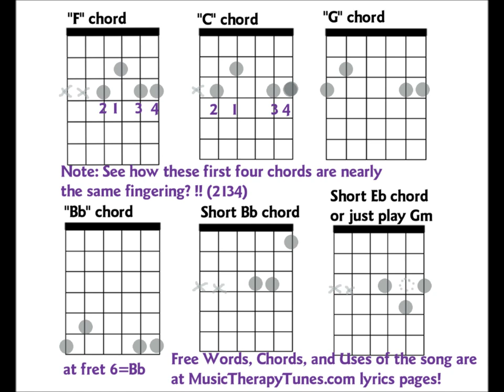Hey, Mister Monkey song w actions & motions for preschool kindergarten and daycare new school year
Great song for a new Fall school year. Easy, built for success, and automatic fun.
for a FREE DOWNLOADof this song. Look on the Music Page under "free."  Get the lyrics, chords and uses of the song on the Lyrics page under the Sing CD.  Share it with everyone you know who knows a child! CHORD CHART at end of video. Chords on website.